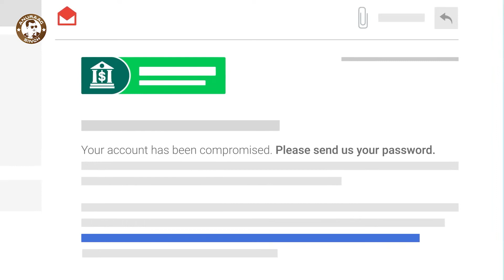What is Phishing Cyber Awareness - How to Prevent - Tips By Anuraag Singh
Phishing is a type of cybersecurity attack in which malicious actors send messages pretending to be a trusted person or entity.

Phishing is a type of social engineering in which an attacker sends a deceptive message designed to trick a person into revealing confidential information to the attacker or to distribute malicious software such as ransomware on the victim's infrastructure.

Most phishing attacks are sent via email. The scammer registers a fake domain impersonating a real organization and sends thousands of general requests.

The fake domain often involves character substitution, e.g. B. Using "r" and "n" side by side to create "rn" instead of "m".

In other cases, scammers create a unique domain that includes the organization's legitimate name in the URL.

The recipient can see the word "Amazon" in the sender's address and assume it is a real email.

Be aware and be cyber-safe.

What is Phishing and How to Prevent it - in Hindi